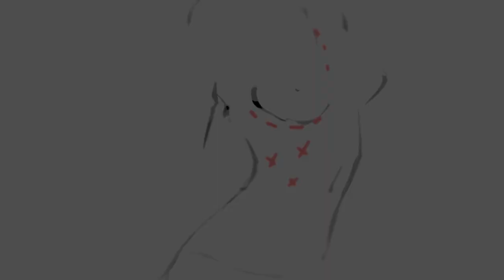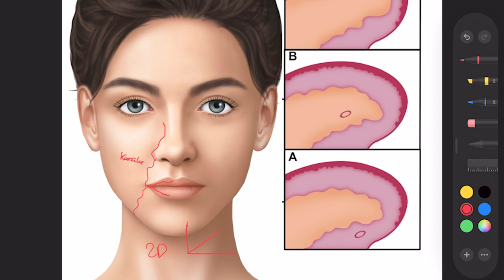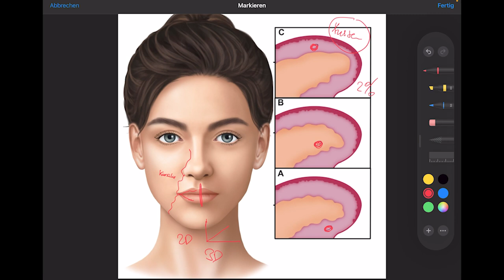BLAUE LIPPE nach LIPPENUNTERSPRITZUNG?! Dr. Rolf Bartsch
Die Lippenunterspritzung wird leider viel zu oft von Ärzten durchgeführt, die nicht genug Erfahrung und/oder anatomische Kenntnisse mitbringen. Blaue Lippen nach der Lippenunterspritzung, im Fall dieser Patientin ein Gefässverschluss, sind dann eine mögliche Nebenwirkung!

Diese Patientin kam nach der Lippenunterspritzung, die auswärts durchgeführt wurde zu mir, weil sich der Lippenbereich bis zur Nase hin blau verfärbt hat und schlimme Schmerzen verursachte. Leider wurde beim Aufspritzen der Lippe ein Gefäss getroffen und dadurch ein Gefässverschluss verursacht. Nun ist es wichtig möglichst rasch zu handeln, mit Antibiotika gegenzusteuern und das gespritze Hyaluron eventuell mit Hyaluronidase aufzulösen damit sich das Gewebe beruhigen und sich die Entzündung nicht weiter ausbreiten kann.

Damit soetwas nicht passiert:
-Bitte lass dich AUSSCHLIESSLICH von erfahrenen, gut ausgebildeten Ärzten behandeln
-Ich verwende für die Unterspritzung der Lippen am liebsten stumpfe Kanülen anstatt spitzer Nadeln

Sollte doch einmal etwas schief gehen handle bitte schnell, damit es zu keinen bleibenden Schäden kommt!

Hast du noch Fragen zu den Gefahren und unerwünschten Nebenwirkungen einer Lippenunterspritzung oder möchtest du deine Erfahrungen teilen? Ich freue mich auf deinen Kommentar!

Mehr zum Thema Lippenunterspritzung, Techniken, Zeitaufwand und Preise erfährst du

1190 Wien
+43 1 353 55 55